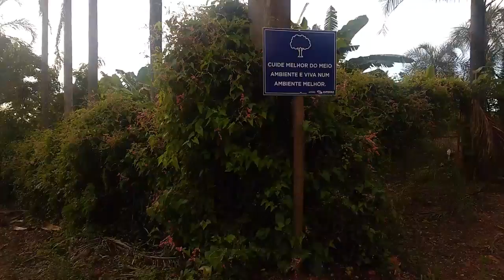Tour pelo Condomínio + Andando de Bicicleta.